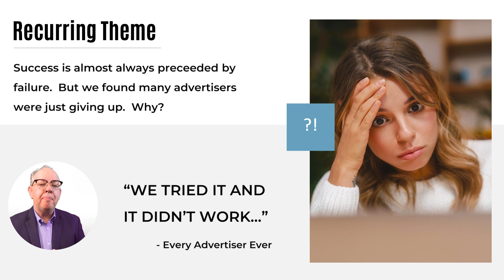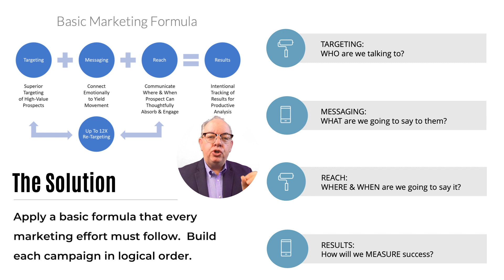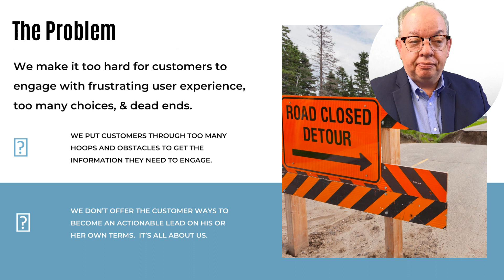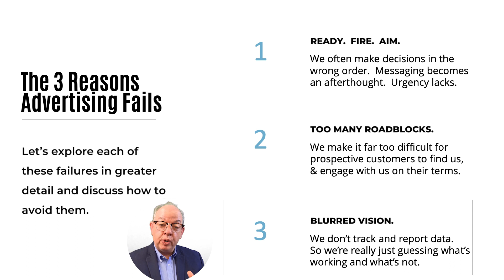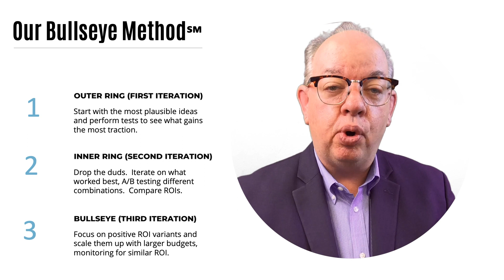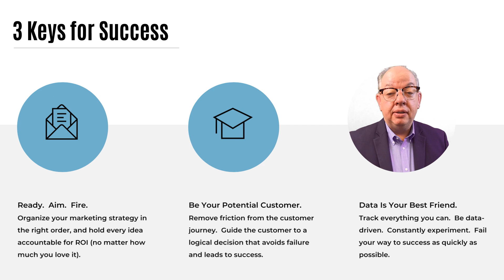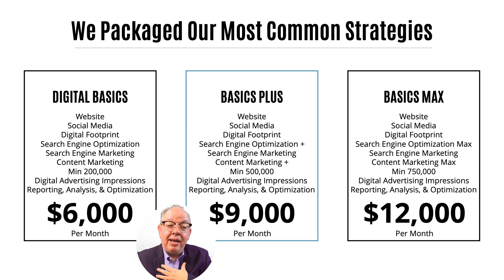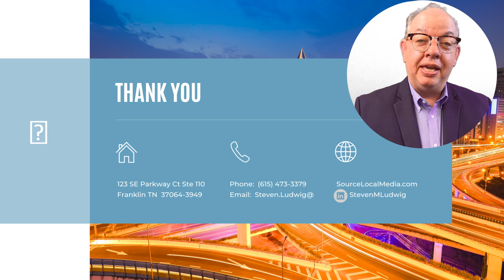3 Reasons Advertising Fails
3 Reasons Advertising Fails and How to Avoid Them